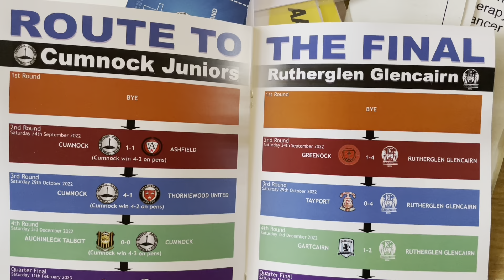Junior cup final 2023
Matchday vlog from a Fitba fans view. The 2023 Scottish Junior Cup Final. Cumnock Juniors FC v Rutherglen Glencairn FC, played at Broadwood Stadium, Cumbernauld on Friday 2nd June 2023. Subscriptions very much appreciated. Comments welcome but please be civil.